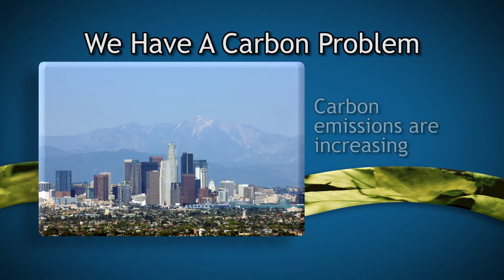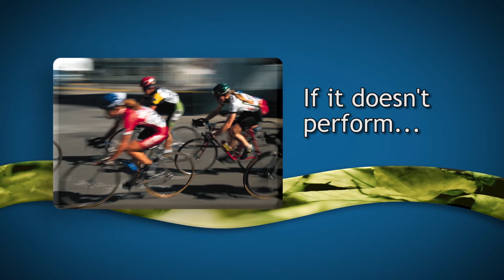New Green Building Book Measures Sustainability of World's Greenest Buildings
The latest green building book from author, keynote speaker and sustainability consultant Jerry Yudelson - asks: How can green buildings have a meaningful impact on global sustainability? What's the truth about how green buildings really perform? How much water do they consume? How much energy do they save? In Yudelson's important new book, "The World's Greenest Buildings: Promise vs Performance in Sustainable Design," Yudelson and co-author Ulf Meyer answer these questions and more. Using 55 case studies of LEED Platinum and equivalent buildings from 18 countries, the book offers detailed data on energy use and water consumption.